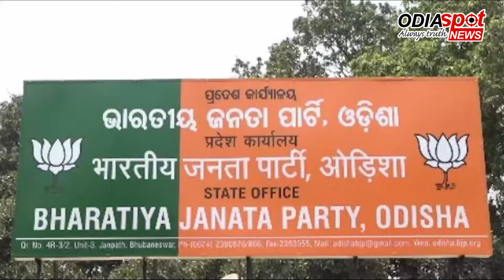147 ଆସନ ପାଇଁ ପ୍ରାର୍ଥୀ ପାଉନି ବିଜେପି